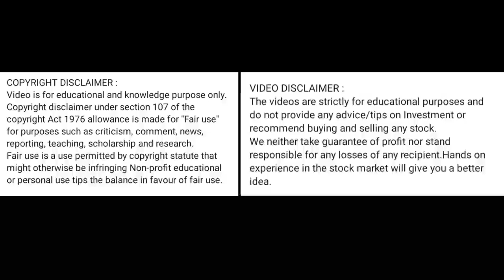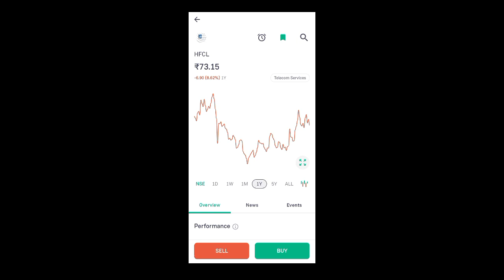hfcl share price today l hfcl share latest news today l hfcl share news today l hfcl share price